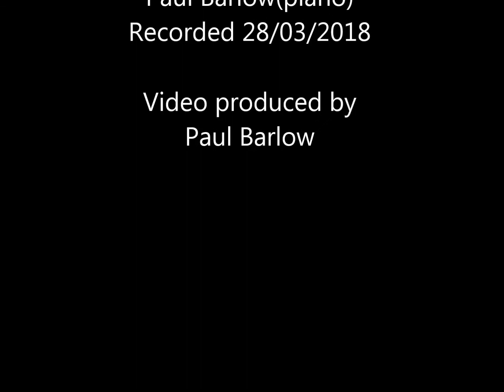Piano theme from "Schindlers list". Paul Barlow(piano)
The hauntingly beautiful piano theme from the Oscar winning film "Schindlers list" composed by John Williams.